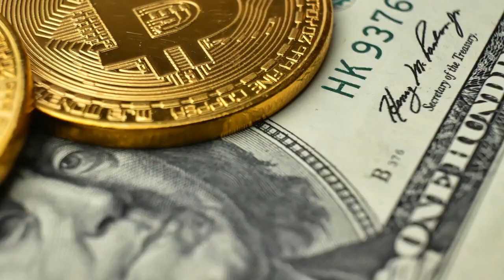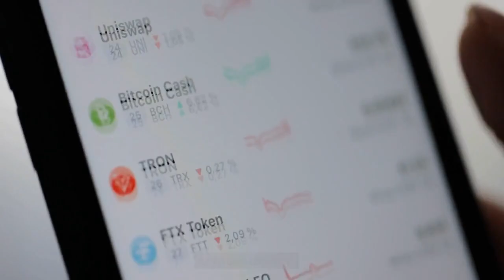Discover the Exciting World of Cryptocurrency: An Exploration of Digital Currency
Welcome to the exciting world of cryptocurrency. In this video, we'll take a journey of discovery into the digital currency world and explore what it has to offer.

Cryptocurrency is a digital or virtual currency that uses cryptography for security. It's decentralized, meaning it operates on a peer-to-peer network, without the need for a central authority.

One of the ways to acquire cryptocurrency is through mining, which involves solving complex mathematical equations to validate transactions on the network. This process helps to maintain the integrity of the network and is rewarded with small amounts of cryptocurrency.

Another way to acquire cryptocurrency is through buying and selling on a cryptocurrency exchange. These exchanges allow people to buy and sell different types of digital currencies using traditional currency or other cryptocurrencies.

Cryptocurrency has many practical uses, from online shopping to investing. It's a versatile and exciting new way to conduct transactions and manage your money.

We hope this video has given you a glimpse into the world of cryptocurrency and its potential. Whether you're interested in mining, buying, and selling, or just learning more about this exciting new technology, there's never been a better time to explore the world of digital currency.